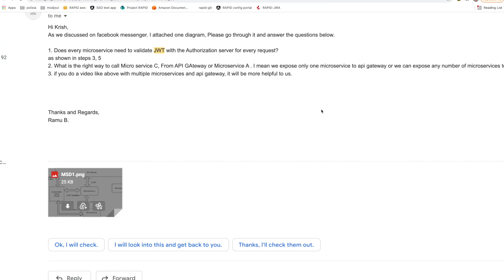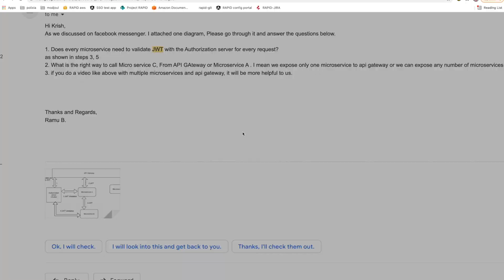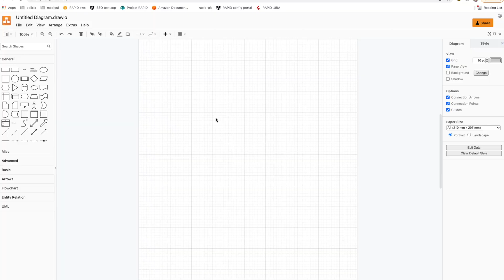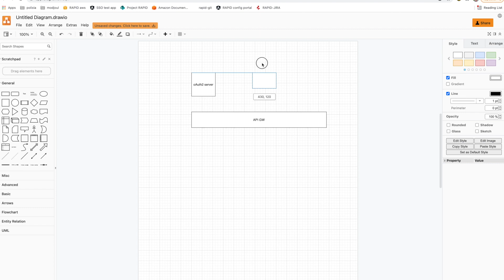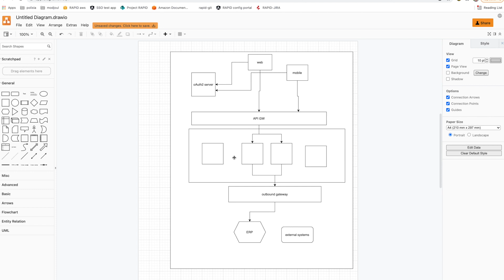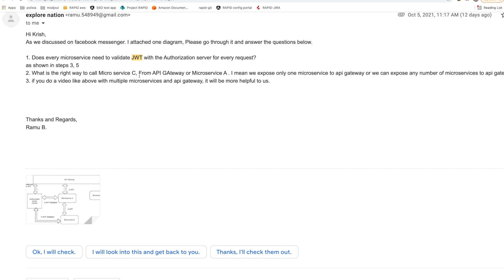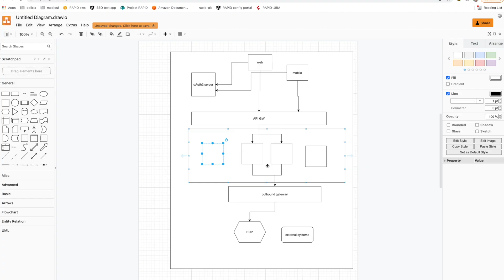Why this Design is not perfect?